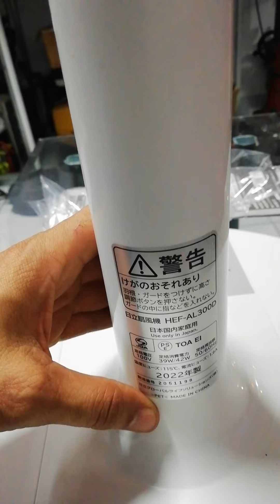_ Quạt Hitachi 100v, mới 99%. Liên hệ Duy 0946377778.